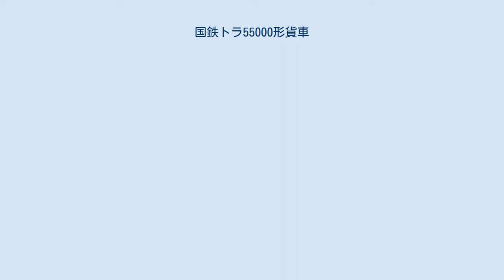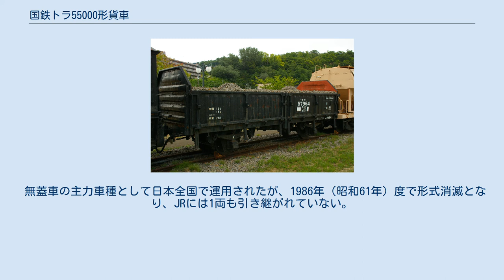国鉄トラ55000形貨車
国鉄トラ55000形貨車（こくてつトラ55000がたかしゃ）は、かつて日本国有鉄道（国鉄）に在籍した無蓋貨車である。
 1962年（昭和37年）から1966年（昭和41年）にかけて製造された18/15トン積み二軸無蓋車で、計3,205両が日立製作所、若松車輛、ナニワ工機で製造された。
前級トラ45000形に比べ、長さを66mm、幅を89mm拡大するとともに、各部の軽量化により自重を0.2t減少させたことにより、トラ45000形より1トンの増積を可能としており、区別のため補助符号「ス」を付して、「ストラ」と称する。
系譜的には、長さを減じて容積を増し、砕石や石炭等、ばら積み貨物の場合の増積を可能としたトラ35000形を嚆矢とする、「コトラ」の流れに属する形式である。
また、国鉄の（狭義の）無蓋車として初めて車体を床板、あおり戸も含めて全鋼製とした点でも特筆される。
走り装置は二段リンク式で、最高運転速度は75km/hに対応する。
軸距はトラ45000形の4,200mmから、前々級のトラ40000形と同じ4,300mmに戻されている。
 本形式は、製造時期によって3種に区分される。
その状況は次のとおりである。
 無蓋車の主力車種として日本全国で運用されたが、1986年（昭和61年）度で形式消滅となり、JRには1両も引き継がれていない。
 本形式は、次の2両が静態保存されている。